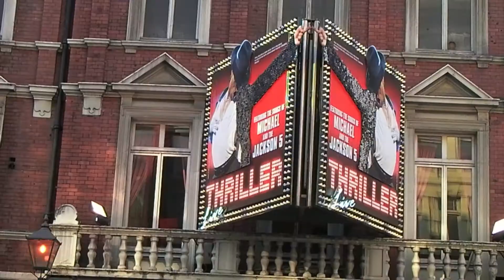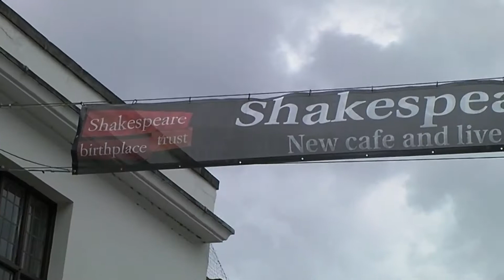Margaret's Trip To The UK 29-07-2012 - 31/08/2012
Margaret's first trip to the UK.